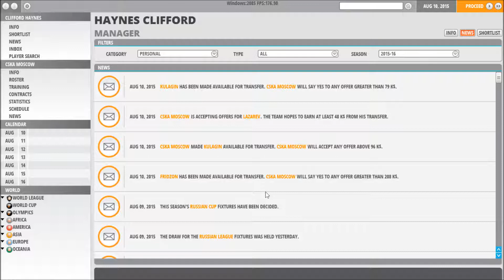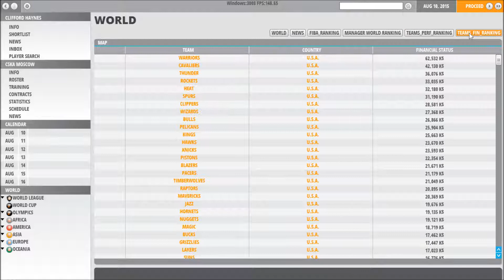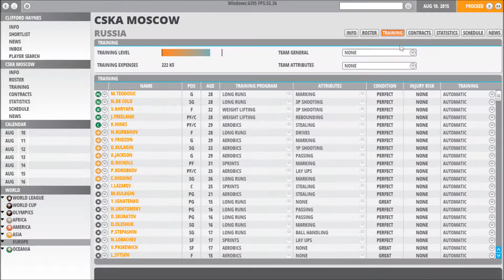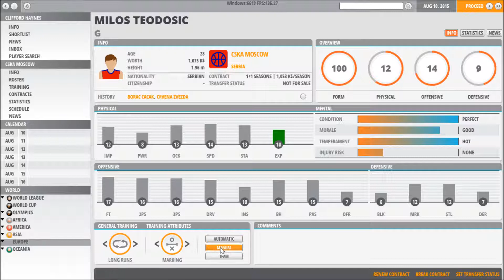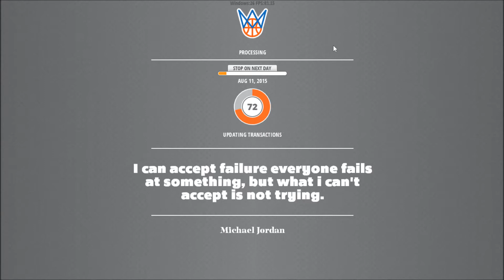Status of WBM2 development , May 2016